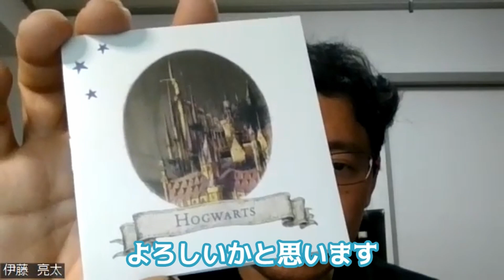ロイヤルミント ハリーポッターシリーズ1オンスプルーフ銀貨は見ごたえあり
今回は、ロイヤルミントから発売された、ハリーポッター、ホグワーツ魔法学校1oz銀貨プルーフです。1oz銀貨でも十分見ごたえはあり、よくつくられていると思います。4種類すべて完成です。